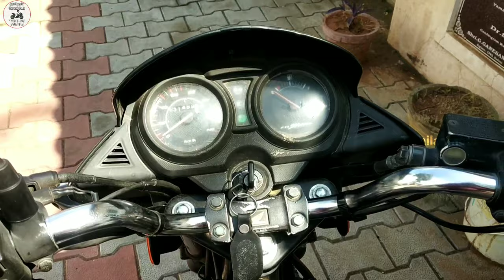Honda CB Shine அடைச்சு அடைச்சு ஓடுது | Air intake கம்மியா இருக்கு |Complete checkup | Tamilanmoto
HERO
Hero Splendor pro, Passion pro, Splendor plus, HF deluxe, HF Dawn, Glamour, Ignitor
Hero CBZ xtreme, Hunk, Impulse, Achiever
Hero Pleasure , Maestro
Hero Karizma, ZMR

BAJAJ / Kawasaki / KTM
Ninja 300
Ninja 650
Platina, Discover, Discover 100 M, 100T, Discover 125 (all models), Pulsar 135 LS
- low price
- High Price
Pulsar 150, pulsar 180, pulsar 220
Pulsar NS , Pulsar RS
Dominar 400
Duke 200, Duke 390

YAMAHA
FZ 16, FZ-S, R15, MT15, Fazer, SZ -S , FZ FI
YAMALUBE FASCINO , RAY Z , RAYZR , ALPHA – all scooter models
Yamaha Crux, YBR

TVS
TVS all scooter models
TVS starcity, Flame, Phoneix
Apache Models

HONDA
Honda Dio, Activa , Aviator
Honda CB Shine, Twister, Dream yuga, Neo, Stunner
CBR150, CBR250
Unicorn, Trigger

ROYAL ENFIELD